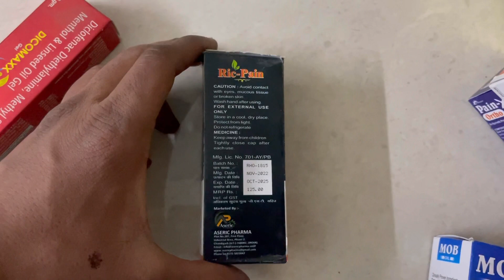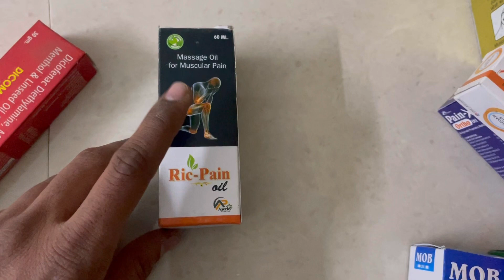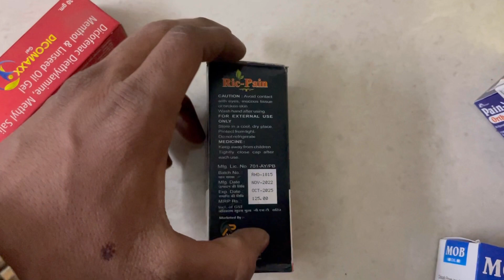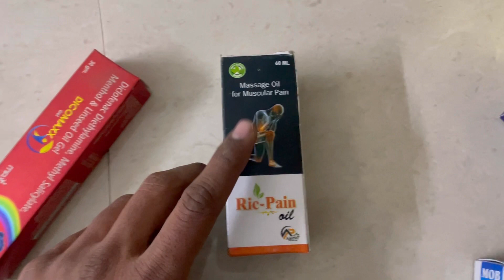Rick pain Oil - Benefits, How to Use, Ingredients, Side Effects